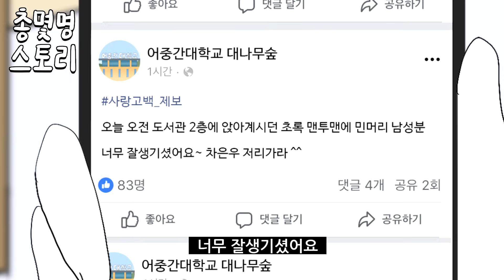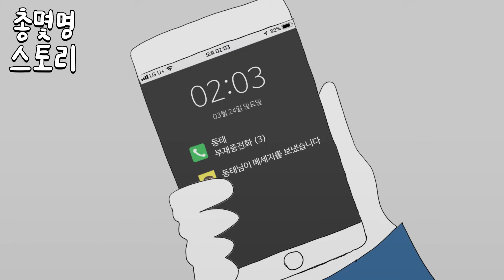공포의 소개팅 [총몇명 스토리]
완연한 봄이네요 벚꽃 보면서 힐링해요 우리